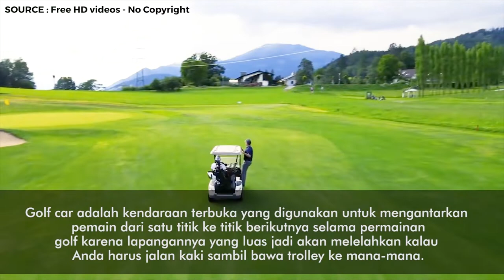FUNGSI GOLF CAR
Golf car adalah kendaraan terbuka yang digunakan untuk mengantarkan pemain dari satu titik ke titik berikutnya selama permainan golf karena lapangannya yang luas jadi akan melelahkan kalau Anda harus jalan kaki sambil bawa trolley ke mana-mana.

Mobil golf ini biasanya bisa muat 2 hingga 4 orang dan menggunakan tenaga listrik sehingga hemat bahan bakar, ramah lingkungan, dan tidak menimbulkan suara yang mengganggu serta asap yang bisa mengganggu permainan golf Anda bersama dengan rekan.